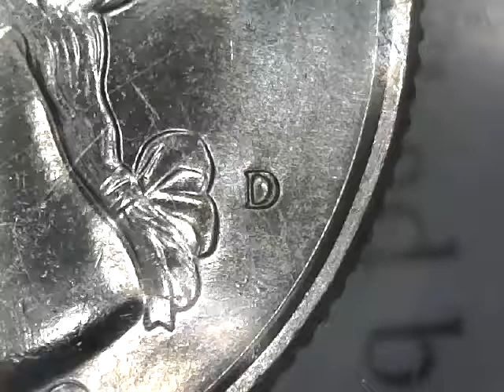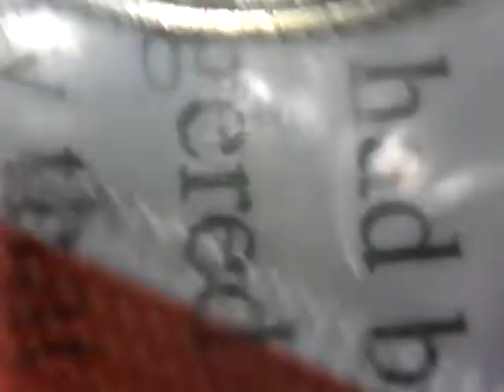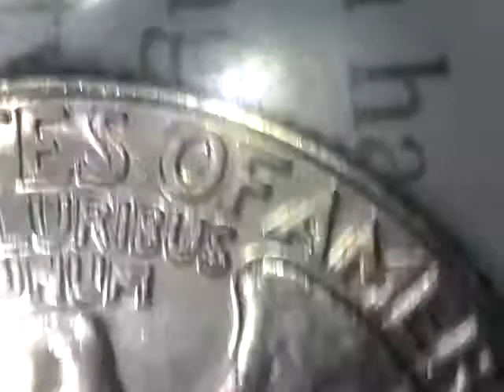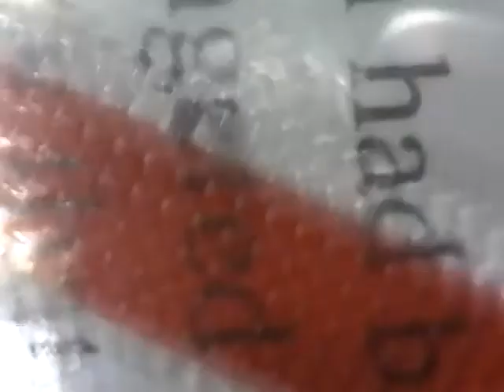1989 D QUARTER RPM MAYBE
NICE COIN